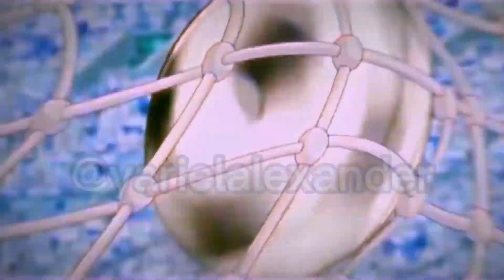Nathan Swift - Kazemaru Ichirouta|AMV| call me be You won't call me be You me| algo corto.. perdón.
canción: call me by your name - Lil Nas X - Montero